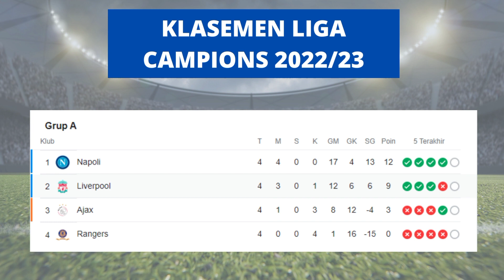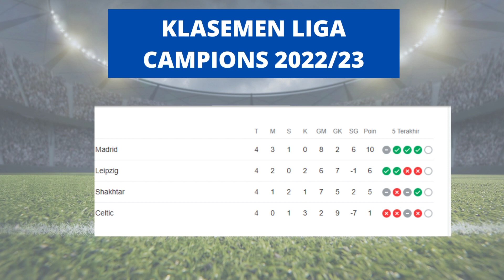BARCELONA VS MUNCHEN ~ Jadwal Liga Champions 2022 Matchday Ke 5